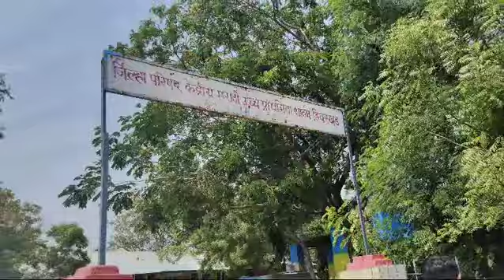शाळापूर्व तयारी मेळावा अभिरुप उदघाटन